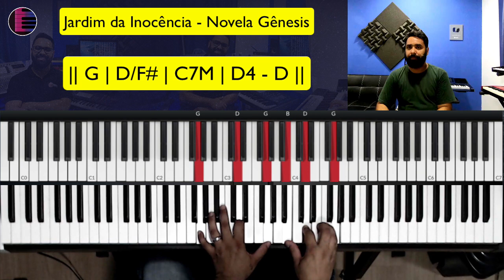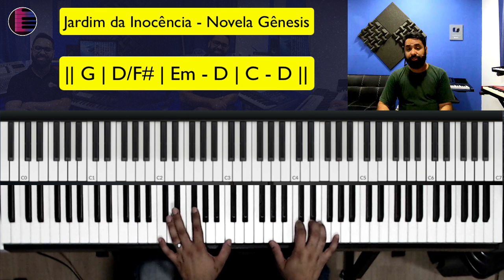Jardim da Inocência - Música da novela Genesis - Aula de Teclado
No tutorial de hoje estou vou mostrar como tocar a música que Adão cantou na novela Gênesis da TV Record, a música Jardim da inocência!

 TOQUE FÁCIL no teclado a música da novela Genesis - Jardim da Inocência
Intro: || G | D/F# | C7M | C7M | C7M | C/D ||

                      G
Ah, que saudade
                     D/F#                  C7M                        D4 - D
Que saudade de ouvir tua voz ao entardecer
                      Em
Ah, que vontade
                     D                              C9             G          C7M
Que vontade de voltar ao jardim da inocência
                 D/A                    Em
Se eu pudesse, voltaria atrás
               C           D                     G
E não faria novamente o que fiz
                          D/A                                                    Em
Troquei minha comunhão pela escuridão da noite
                       C7M                 C/D
Em trevas tornei os meus dias

                      G
Ah, que vontade
                         D/F#             Em         D                 C
De andar contigo pelo jardim  da viração do dia
                  G                        D/F#
Pegar em tuas mãos e voar
                                  Em    D             C
Pela imensidão da terra e te adorar
                     G                          D/F#
Ah, que vontade de dizer a Ti
                                   Em   D               C
Tudo que eu aprendi       neste Jardim
       D               G
Jardim da Inocência

Como tocar a musica da novela Genesis jardim da inocência